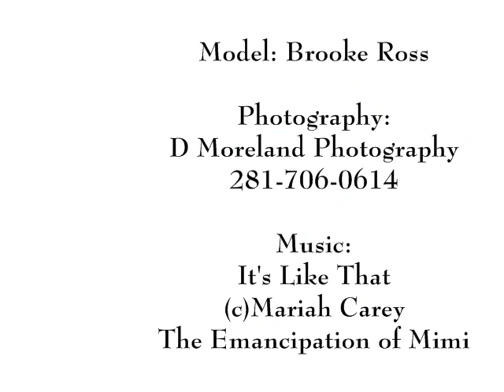Brooke Test Shoot Behind the Scenes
Behind the scenes footage from a quick test shoot with Brooke in Katy, TX.